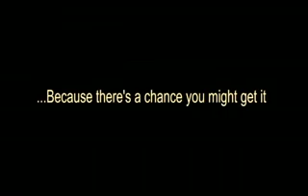The Making of Music Video :: Behind the scene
On set of the making of the brand new music video " T.R.D " by Ojink Schrody, The music video on set shooting and making is supervised and directed by Reza Perkasa